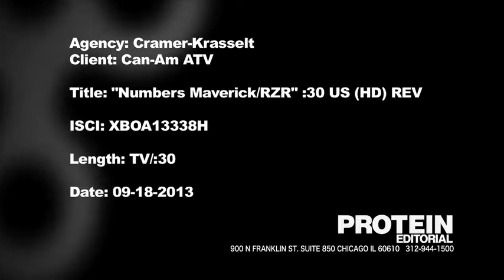XBOA13338H Maverick US 30 REV Small